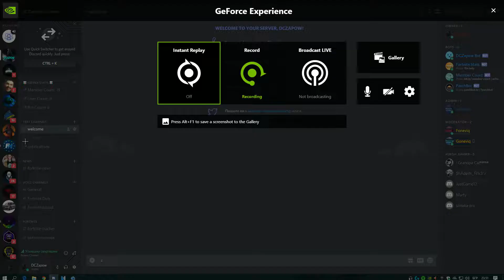Който вземе той кери |Fortnite #22| пак ме керят | 18 Kills duo win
twitch Последвайте понякога пускам стриимчета когато съм свободен
GPU: GeForce GTX 1050 Ti
CPU: Intel(R) Core(TM) i5-8500 CPU @ 3.00GHz
Memory: 8 GB RAM (7.94 GB RAM usable)
Current resolution: 1920 x 1080, 60Hz
Operating system: Microsoft Windows 10 Home